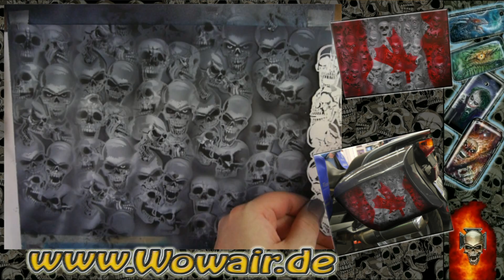Airbrush by Wow No.450 "Canada Skullz " HD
Airbrush mit der Schablonentechnik für das perfekt und schnell gemalten Bild von einer Canada Skullz Flagge.
Airbrush with the Stencil technique for the perfect and fast picture of an Canada Skullz Flag .